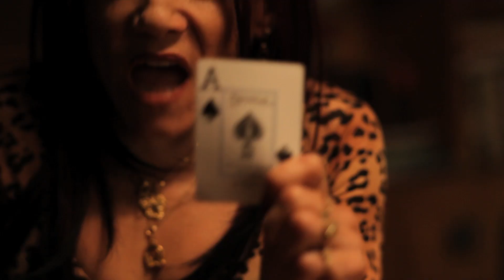Margaret Cho- IN TRANSITION Ep 13- "Light a Candle"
In the season finale, Tito arrives, forcing Tawny, Concha and Fahronda to resort to drastic measures.

Margaret Cho's first web series IN TRANSITION premieres on Wednesday, July 3rd. Margaret stars in the lead role of Tawny Kim in this dark comedy series about a group of women recently released from prison.

Margaret Cho stars with co-stars Selene Luna, Yvette Saunders and Luenell along with cast members JP Pitoc, Jackie Beat, Stephen Spiegel, Kym Ghee, Mario Diaz and Will Boddington.

DIRECTED by
Rico Martinez

WRITTEN by
John Stapleton and Rico Martinez

Rico Martinez, Margaret Cho and Selene Luna

EXECUTIVE PRODUCERS
Margaret Cho, Rico Martinez and Selene Luna

CO-EXECUTIVE PRODUCERS
Anthony Rosato and John Stapleton

PRODUCED by
Clearwater Studios

EDITOR
Michael Costello
Anthony Rosato

Michael Cutrone

ASSISTANT EDITOR
Tarron Wakefield

Jordan Black

B CAMERA OPERATOR Adam Correia
B CAMERA OPERATOR Marie Nguyen
B CAMERA OPERATOR Jason Fassler

SOUND
Julian Shereda-McKenna

1ST AD Josh Wolk
2ND AD Evan Bonifant

ORIGINAL MUSIC SCORE by
Steve Lemaire

WARDROBE
Kenneth Hash

MAKEUP
Chris Del Castillo

HAIR
Judd Minter

Production Assistants
Austyn Jeffs
Crista Russo

TAWNY KIM                           Margaret Cho
CONCHA VALENZUELA          Selene Luna
FARHONDA JENKINS             Yvette Saunders
MARLA STEVENS                  Luenell
MZ. CORA                              Kent Fuher
BOBBY                                  JP Pitoc
BARRY SCHWARTZ               Stephen Spiegel
MARLA'S ASSISTANT            Will Boddington
LIL REINA                              Kym Ghee
TITO VALENZUELA                Mario Diaz
OLD MAN                               Lennard Cooper
RECEPTIONIST                     Shante James
HALFWAY HOUSE GIRL 1      Crista Russo
HALFWAY HOUSE  GIRL 2     Carol Anne Perini
HALFWAY HOUSE  GIRL 3     Claudia Bertalanffy
HALFWAY HOUSE  GIRL 5     Nikole Cruz
HALFWAY HOUSE  GIRL 6    Jessica Khan
HALFWAY HOUSE  GIRL 7    Rachael Lang

SPECIAL THANKS:
MAC Cosmetics- Trina Johnson
The Village LA Gay and Lesbian Center- Jon Imparato

2013